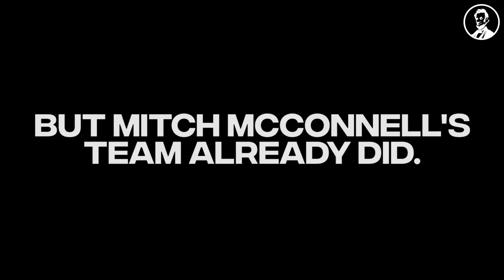Dr. Oz Is A Fraud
It's not often we're aligned with Mitch McConnell on anything, but we agree that Dr. Oz is a total fraud.